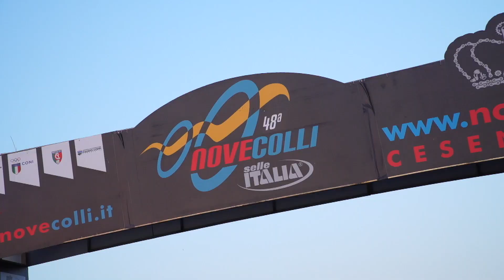Granfondo Nove Colli - Icarus ep. 49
Vediamo le prime immagini della Granfondo Nove Colli